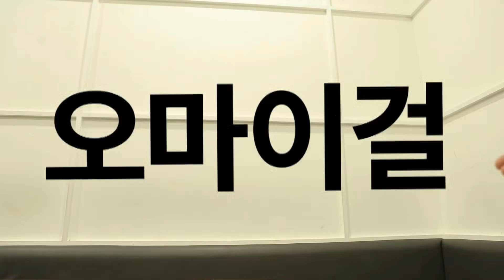[아이돌드라마공작단][개인인터뷰] "나쁜역할 해보고싶어요!" 유아의 아드공 출연 각오✊✊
-문별, 슬기, 유아, 디애나, 김소희, 류수정, 전소미

08.14 11:30AM ~ 08.17 11:00AM
👉[아드공] 실시간 라이브 스트리밍